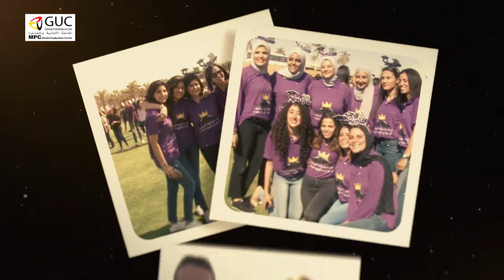Graduation Movie 2018 Management Technology